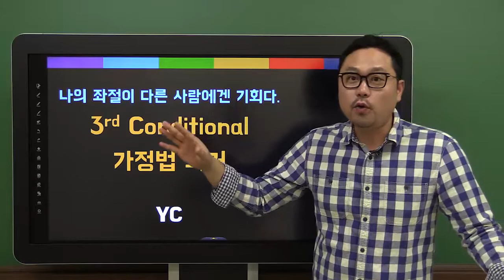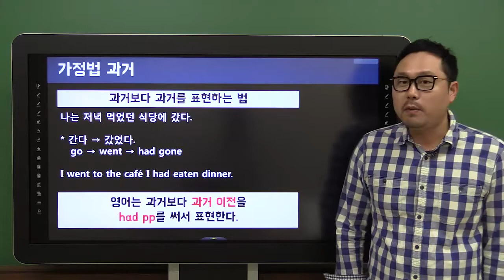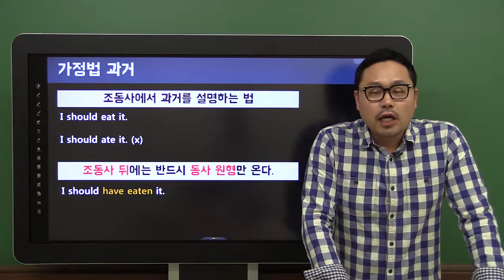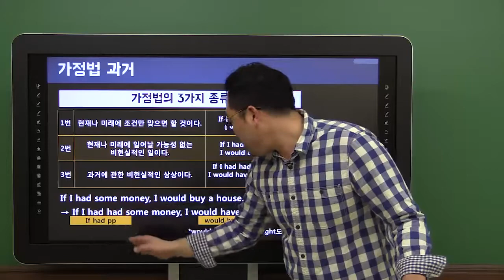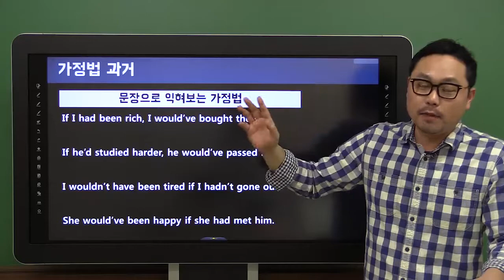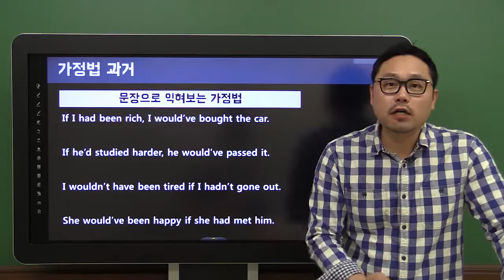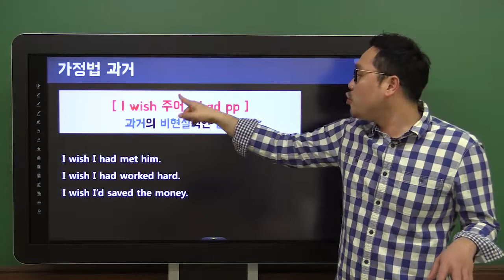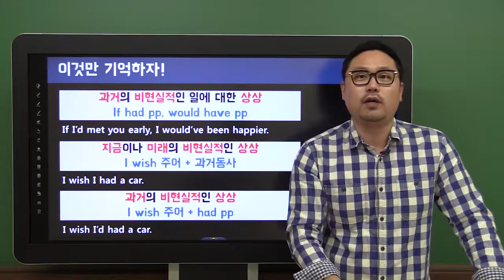가정법과거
가정법 과거